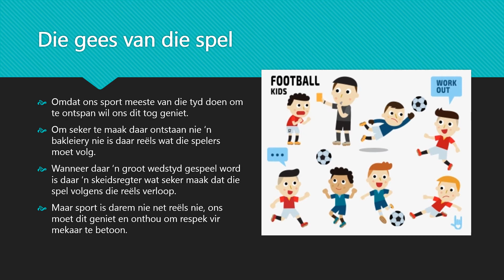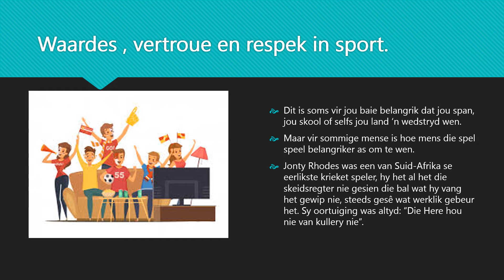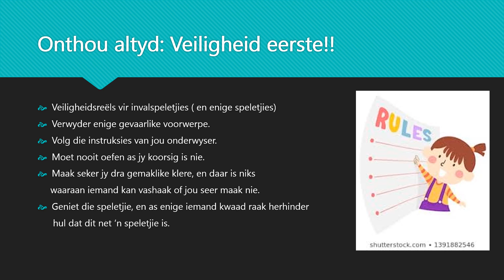Gr 7 - LO - Les2